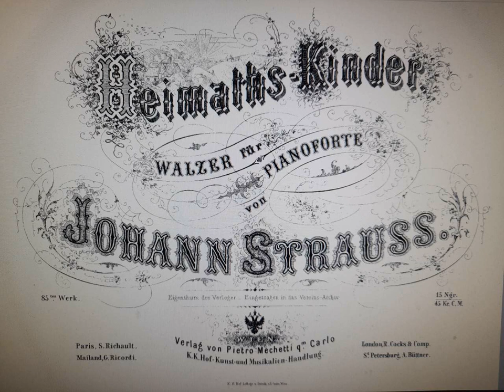Johann Strauß Sohn - Heimats-Kinder, Walzer, Op.85